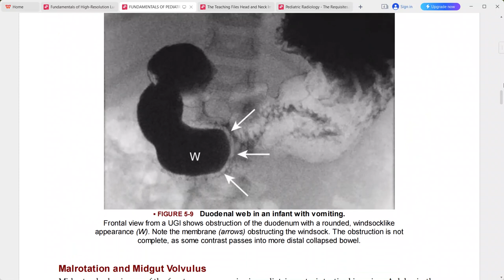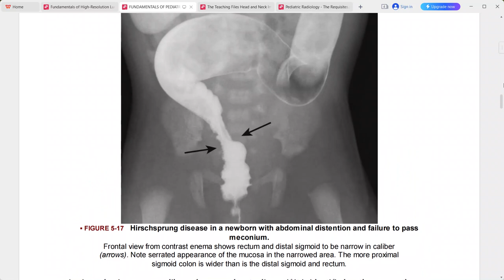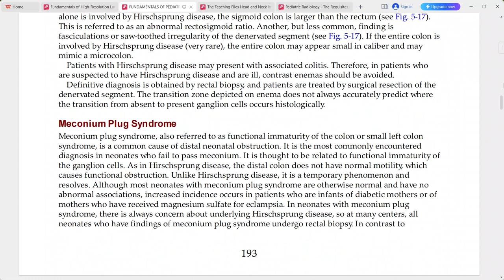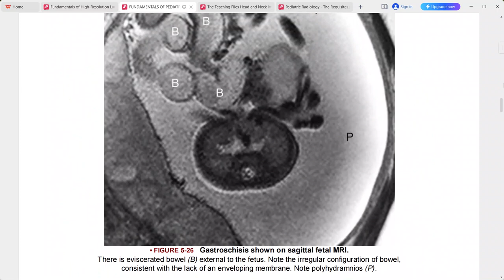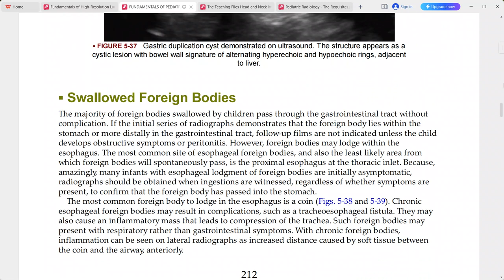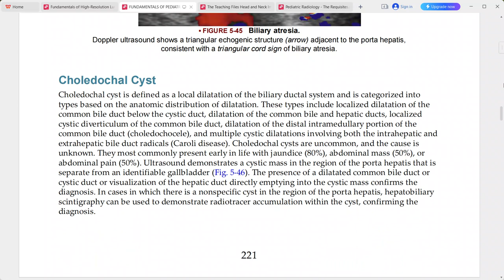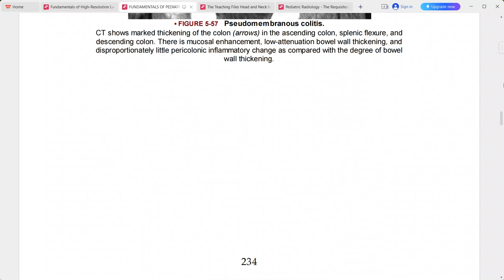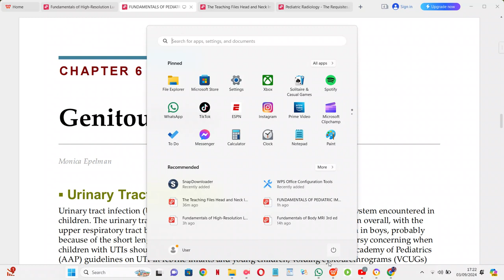FUNDAMENTALS OF PAEDIATRIC IMAGING